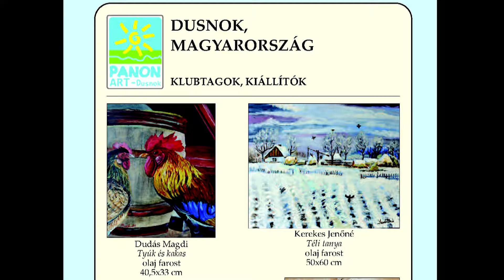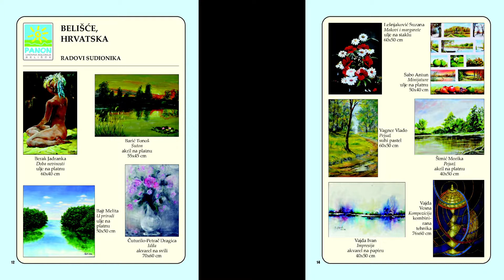Pannon Art kiállítás Baja 2019